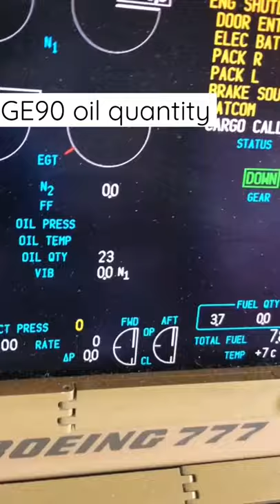GE90 oil quantity aircraft aircraftengineer aviation airbus boeing ge90 oil #777